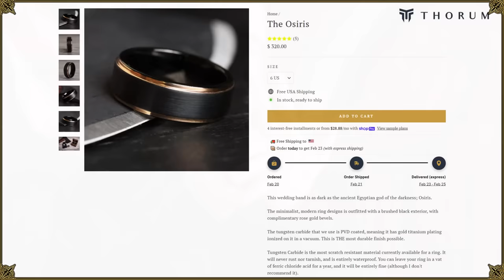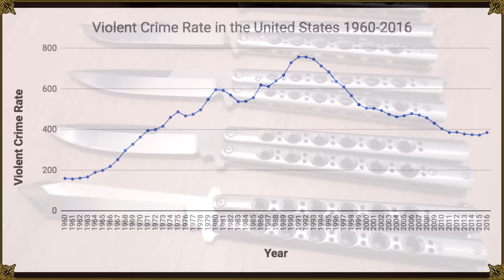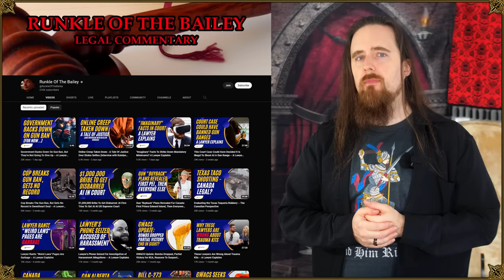Balisongs / "Ninja Stars" / Nunchucks - Why Are They Banned?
It has been at least 10 years since I first made a video about unreasonable, silly weapon bans... Since then, have legislators learned to use more common sense or perhaps even solid arguments with evidence backing them up to decide what should be prohibited and what should be legal to own?

In short: Nope.

Balisongs ("butterfly knives"), throwing stars (shuriken), and nunchaku are still banned in many (if not most) places outside of the US and also a few American states. Let's examine the common justifications for these laws and think about whether they hold water (spoiler: they don't).

Throwing stars are illegal, throwing knives and axes are not. The same is true for switchblades (automatic knives with a blade that opens at the push of a button) and other folding knives, daggers, etc.

*** Music credits ***

Outro:
"Highland Storm" by The Slanted Room Records

*** Merch ***

*** Social media ***